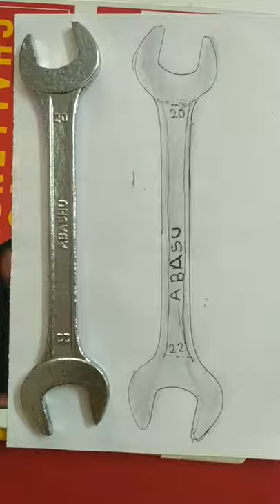How to draw spanner